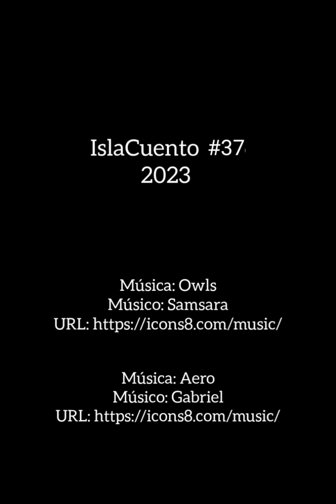Nueve microrrelatos de Carmen de la Rosa (IslaCuento 37/IA)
En IslaCuento te invitamos a escuchar nueve microrrelatos de Carmen de la Rosa [IslaCuento 37-2023]